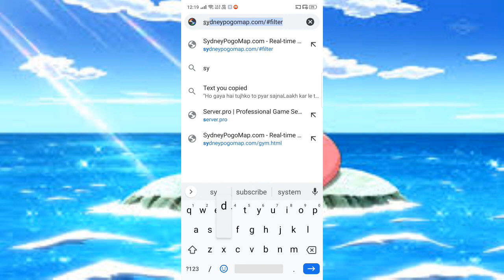How To Catch Galarian Slowpoke Without Raids in Pokemon Go in Hindi | Pokemon Go New Trick